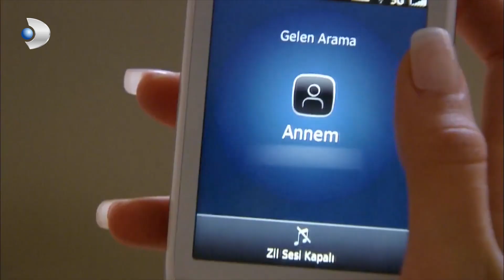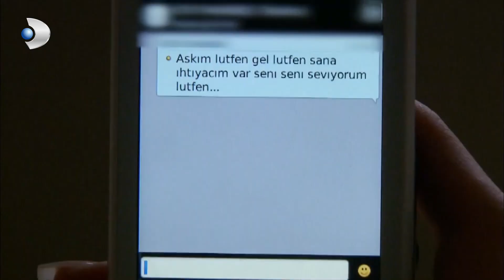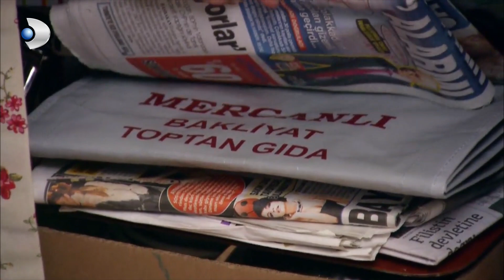Sen Kendini Daha Tanımıyorsun! - Fatmagül'ün Suçu Ne? 34.Bölüm